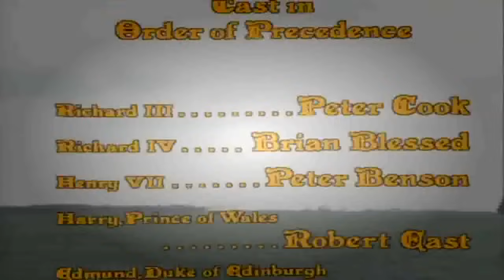Blackadder-Season 1 E 01-The Foretelling